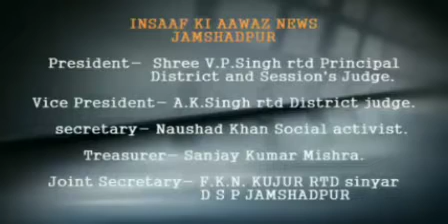जमशेदपुर में गार्डन ऑफ द ईयर प्रतियोगिता की हुई शुरुआत।